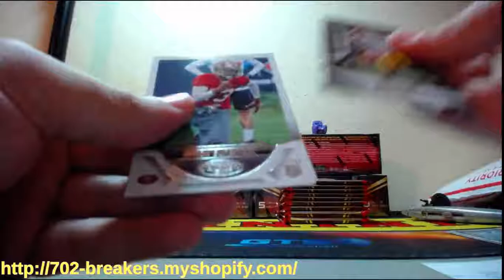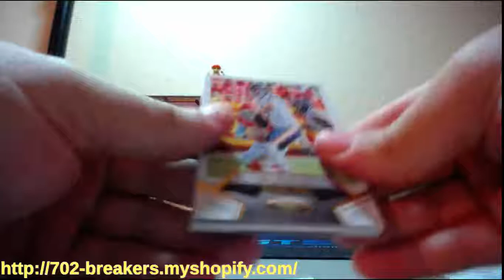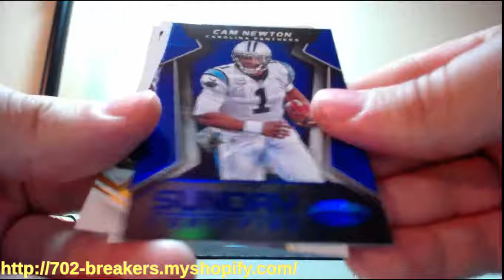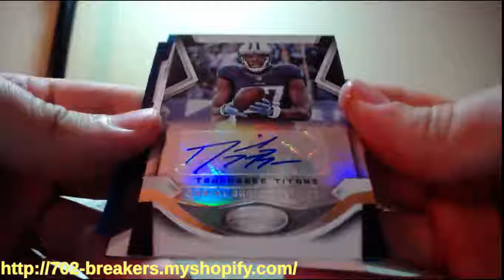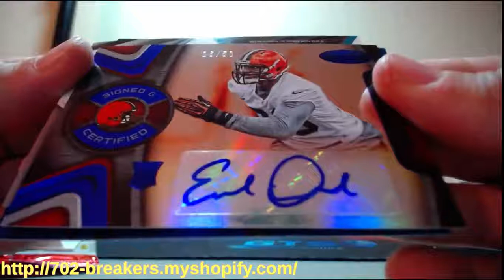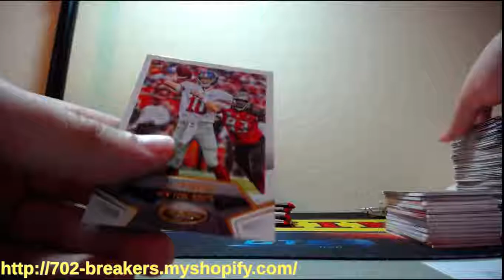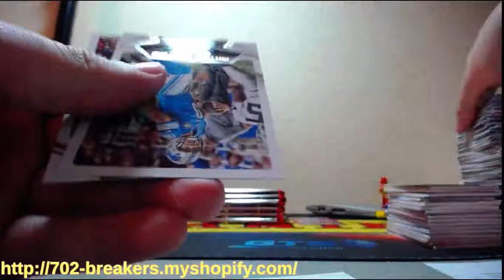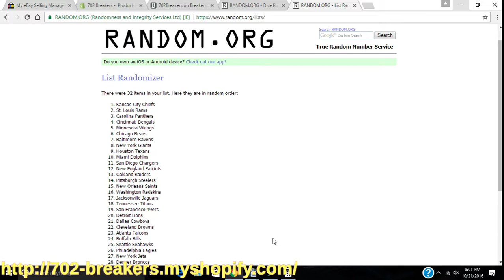2016 Panini Certified Football 6 Box Half Case Break 10-21-2016 (RPA MOJO)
2016 Panini Certified Football 6 Box Half Case Break 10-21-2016 (RPA MOJO)